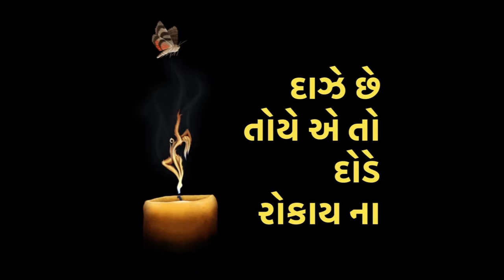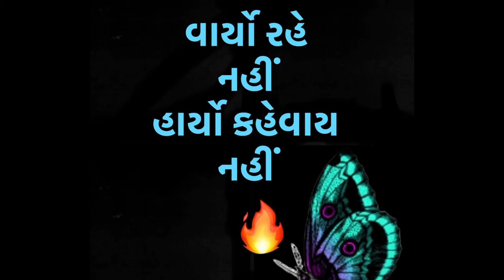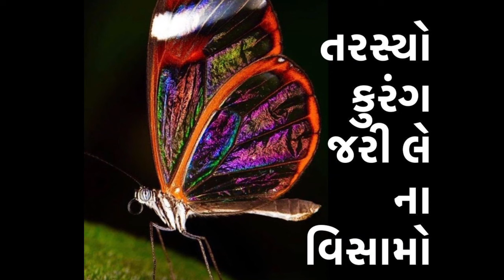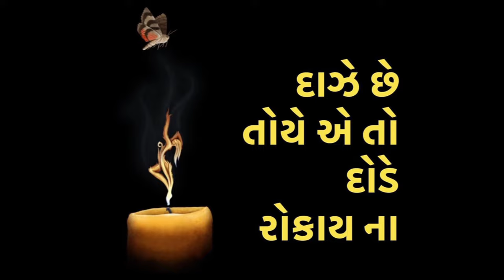Patang Jyot Ghelo • પતંગ જ્યોત ઘેલો • SOLI KAPADIA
Geet: Patang Jyot Ghelo
પતંગ જ્યોત ઘેલો
Singer: SOLI KAPADIA
Poet: Ramanlal Vasantlal Desai
Composer: Ashit Desai

Girish Chandegra